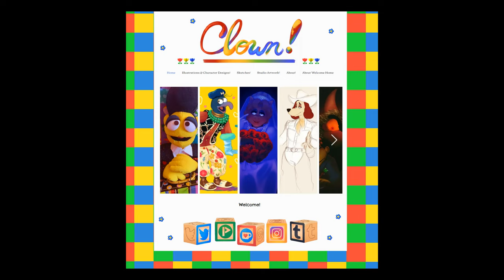Random Welcome Home Edit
I love when creators go far and beyhond with their projects and I'm all for it
I was making this edit yesterday and I feel tired but it's worth it